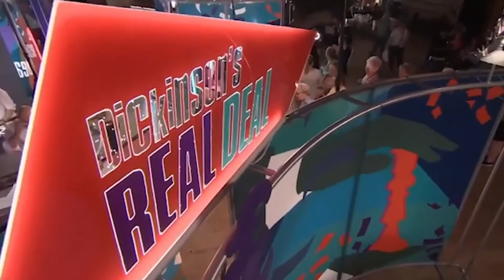Niki Jarvill: Photographer & Videographer Showreel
Niki Jarvill Showreel: Photography & Videography